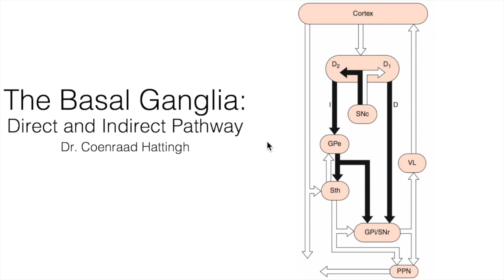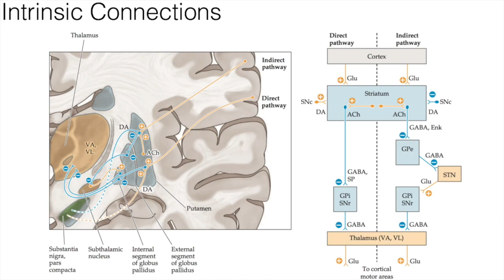Basal Ganglia: Direct and Indirect Pathway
A short, simplified video explaining the direct and indirect pathway of the basal ganglia.